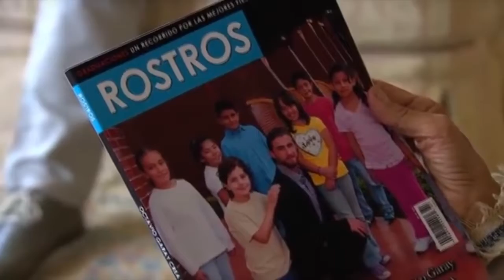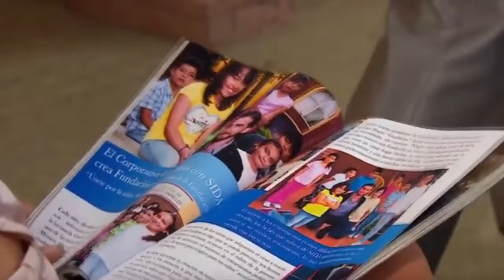La Rosa de Guadalupe El vuelo de la paloma 1 de 2